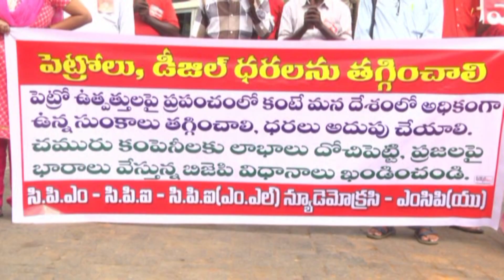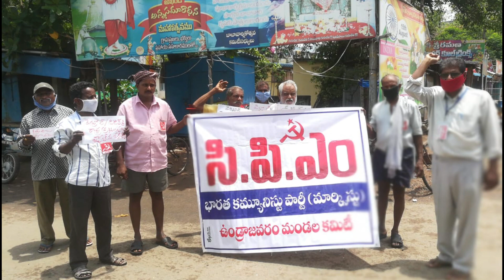ACN NEWS 30 06 2020 01